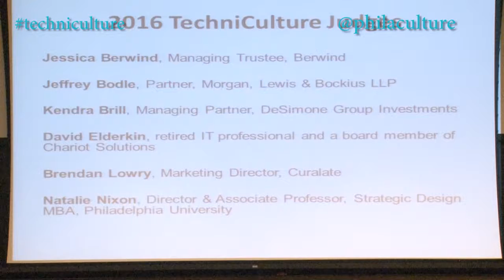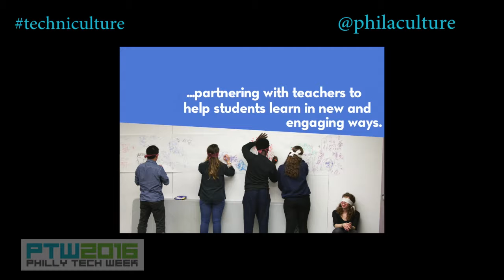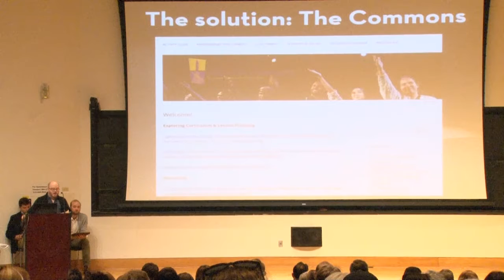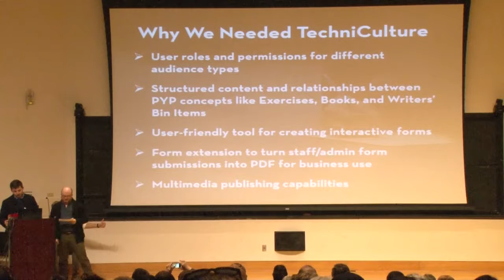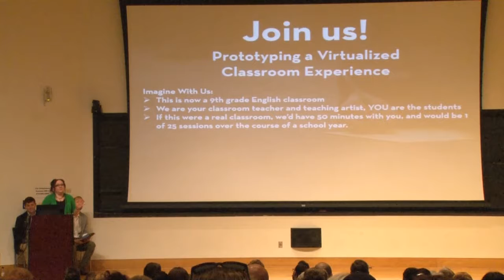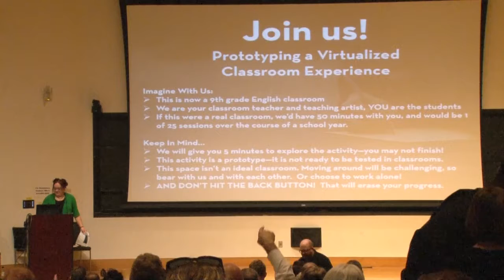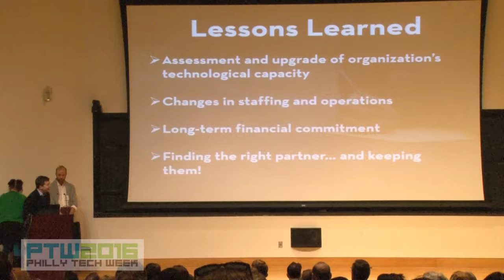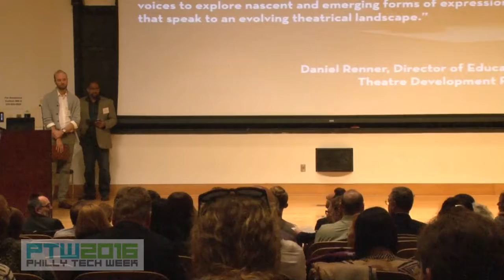2016 TechniCulture ( Philly young Playwrights)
TechniCulture, a Philly Tech Week event, helps build deeper relationships between the cultural and tech communities; encourages and inspires cultural organizations to think more innovatively and entrepreneurially; and celebrates Philly's burgeoning tech resources.

Our second annual event will feature a keynote address by Sree Sreenivasan, the first Chief Digital Officer at the Metropolitan Museum of Art.  He often describes his work as “operating a startup in a 150-year old organization," and leads a world-class team of 70 working on topics he loves: digital, social, mobile, video, data, email apps and more.

Following the keynote, TechniCulture Innovation Residency Awards recipients Christ Church Preservation Trust, Philadelphia Young Playwrights and Tiny Dynamite will present projects from their 4-month micro-residencies. A panel of expert judges will vote on the winning project.

The winning organization will receive $20,000 from The Barra Foundation and $5,000 in pro-bono legal services from Morgan Lewis to continue their work in this area!  The 2 runners-up will each receive $10,000 from Barra and TechniCulture attendees will vote on an audience favorite to receive an additional $1,000!

Be sure to join in the conversation day of using TechniCulture and following us @philaculture

This event is a part of Philly Tech Week's Creative Conference Day. Check out the full list of Creative Conference events.

Contact the Cultural Alliance with questions.

* Permissions
For any usage of this video please contact
Greater Philadelphia Cultural Alliance
The Philadelphia Building
1315 Walnut Street, Suite 732
Philadelphia, PA 19107

Instagram & twitter @ProjectSTEAMtv